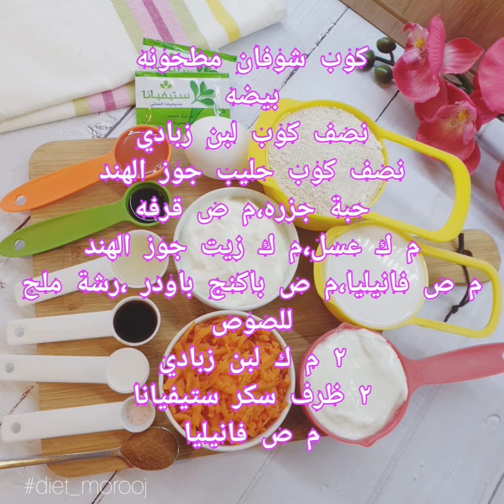بانكيك الجزر بالشوفان، بان كيك الجزر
**المقادير
..كوب شوفان مطحون
.بيضه
.نصف كوب لبن زبادي
.نصف كوب حليب جوز الهند
.حبة جزر مبشوره
.٢ ظرف سكر ستيفيانا
.ملعقة كبيره عسل
.ملعقة كبيره زيت جوز الهند
.ملعقة صغيره قرفه
.ملعقة صغيره فانيليا
.٢ ملعقة كبيره لبن زبادي
.ملعقة صغيره فانيليا للصوص الابيض
.ملعقة صغيره باكنج باودر
.رشة ملح
the ingredients
.A cup of ground oats
.an egg
 .Half a cup of yogurt
..Half a cup of coconut milk
..1 grated carrot
..2. Steviana sugar envelope
.One tablespoon of honey
.One tablespoon of coconut oil
.One teaspoon cinnamon
.A small spoon of vanilla
.2 tablespoons of yogurt
. A small spoon of vanilla for white sauce .
.A small spoon of baking powder
.Pinch of salt